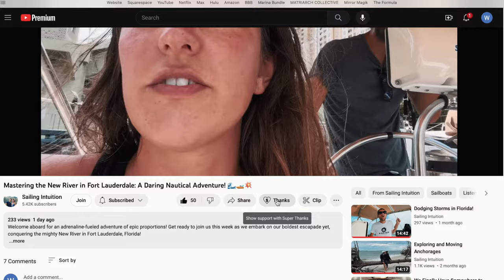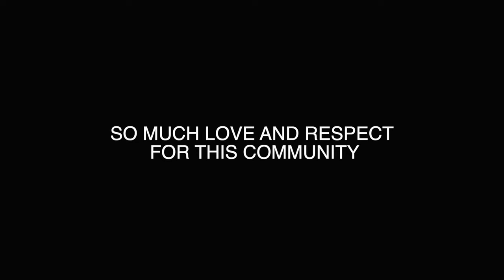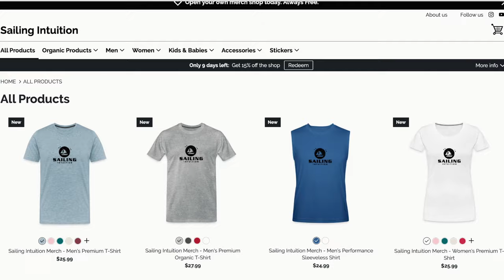Annapolis Boat Show 2023 (Seeing our DREAM Boat!)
From Key West to Annapolis: Our Unforgettable Journey Continues! 🌊

Join us as we return to Annapolis for the prestigious annual Sailboat Show - a mecca for sailing enthusiasts worldwide! 🌟

Get ready to dive into the excitement as we explore the latest cruising gear and the most stunning sailboat models on the market, including our dream boat, the 45' Fountaine Pajot Catamaran!

But that's not all! We're taking you behind the scenes of the exclusive Cruisers Awards Show, where boating and cruising aficionados gather for a night of glitz and glamour!

Prepare to be inspired as we share our unforgettable encounters and newfound friendships with fellow passionate sailors and content creators. 🌅

Oh, and did we mention the surprise at the end of the video? Trust us, you won't want to miss this - it's the key to unlocking our next thrilling adventure! 🗝️

So, grab your life jacket, fasten your seatbelt, and join us on this exhilarating ride. Don't forget to stick around until the very end!

Randy Rheinschild

Product Links:
Battery Boxes
Battery Box Mounts
Solar Charge Controllers
Solar Panel Extension Cables
Solar Panel Pigtail Connectors
Velcro Strips
Victron 500 Amp Smart Shunt
Solar Panels
2000 Watt Victron Inverter